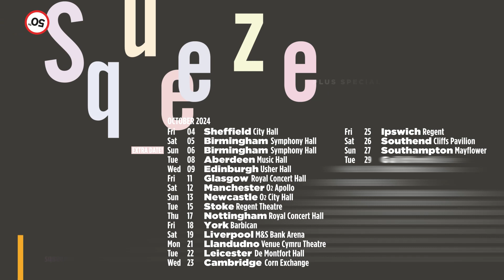SQUEEZE UK 2024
With a half-century distinguished by some of the smartest and sweetest guitar-pop made during the rock & roll era, Squeeze will be performing an impressive list of hits and rare gems from their extensive back catalogue. They will be joined by special guest Badly Drawn Boy.